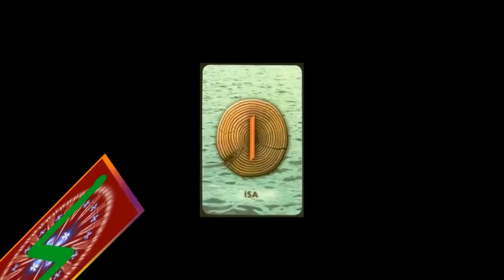Prognoza runiczna na sierpien 2017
Prognoza runiczna  od Akademii Kwant